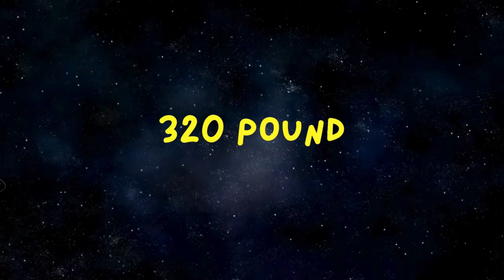दुनिया के सबसे खतरनाक पक्षी | Most Dangerous Birds In The World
Have you ever wondered which are the most dangerous birds in the world? Is it the emu, the eagle or the hawk? let's find out in today's video